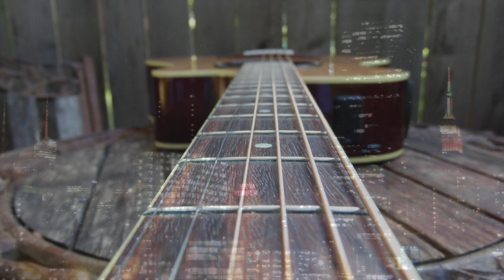The Police - Walking On The Moon - Acoustic Guitar Classic Rock Cover Song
Walking on the Moon by The Police on Acoustic Guitar. All parts are played by Roger Lopez.  Your comments and request are greatly appreciated.